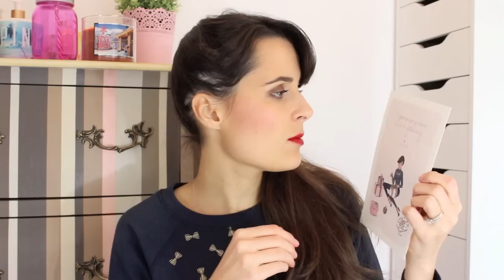Birchbox VS Mylittlebox : décembre 2014 ! | Be(you)tiful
Hey bichon ! C'est parti pour la bataille de box mensuelle ! And the winner is... My little box !! Again !!